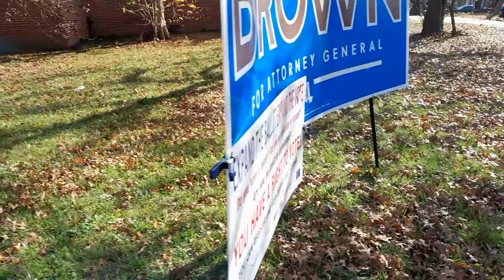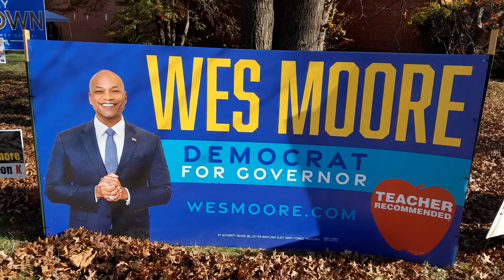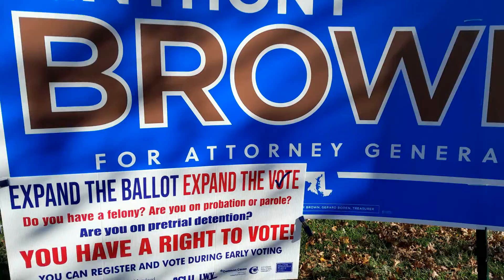Out For Justice ExFelons Votes and Voices Matter 2023 Session Lierman Brown Wes Moore Jill P Carter